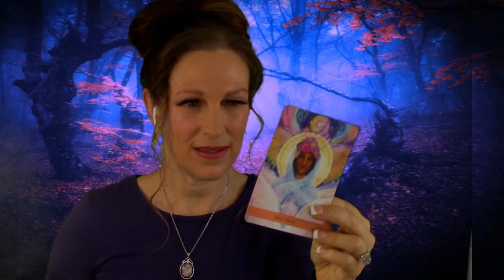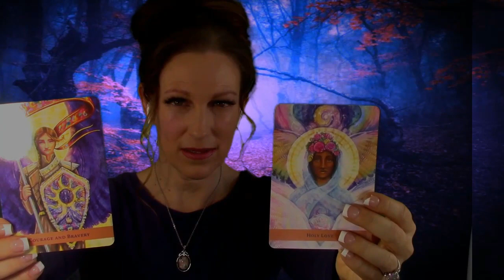Reiki l Connecting To Your Guides l Spiritual Elevation l Crystals + Stones l Angel Card Messages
15 minutes - $25.55
30 minutes - $58.88
40 minutes - $81.11
1 Hour - $122.22

Hello beautiful and magnificent beings. My name is Nicci and I am an energy/light worker through the means of reiki master/grand master energy work and light language transmissions. I am so happy and thankful to be able to share my creation and expression of energy work with and for you. I  hope you can enjoy this video for calming, relaxing, and getting the energy to flow. I always try to incorporate a variety or combination of several things such as shamanic tools, Hz frequency music, singing bowls, vocal toning, light language, and aura clearing tools for boosting the benefits.Thank you for watching. commenting, liking, sharing, and subscribing. Much love to everyone who stumbles upon this
channel. May this work bring you peace, healing and happiness 🙏Sat Nam🙏🏻